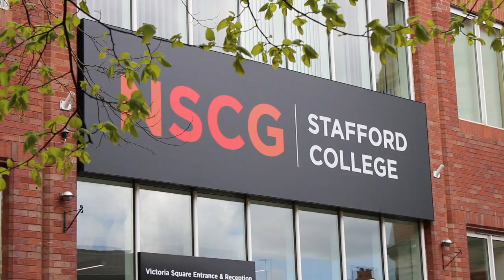Harvey Corp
If you haven't already, why not apply and come join us for your journey